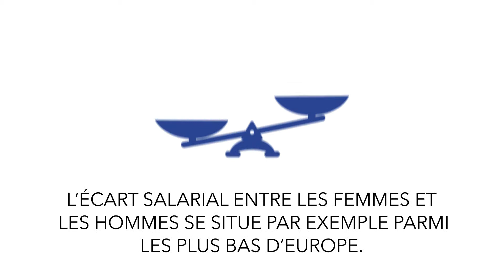Diversité en entreprise : une priorité pour les employeurs